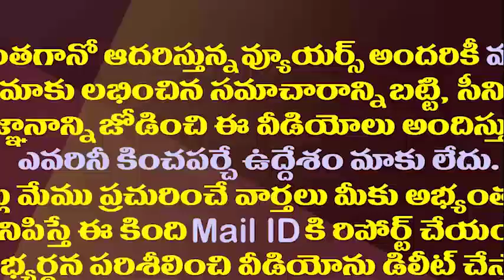పవన్ కల్యాణ్ కు కేంద్రమంత్రి పదవి నిజమేనా||Pawan Kalyan As Central Minster ? | PM Modi Cabinet